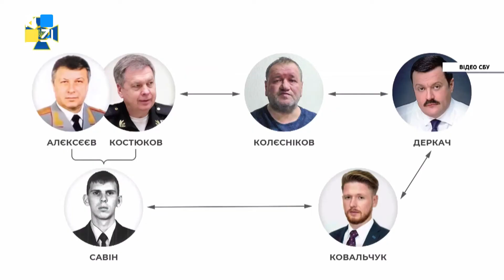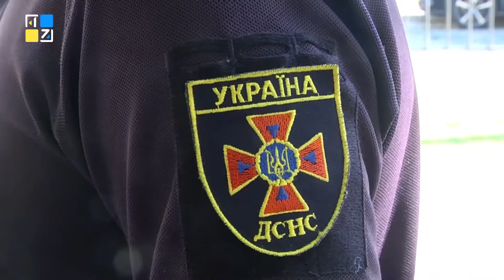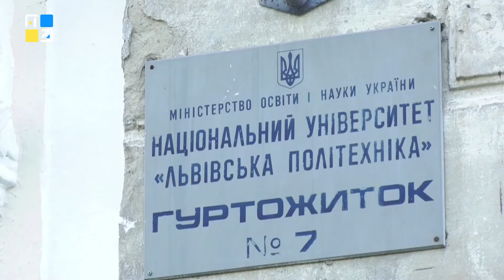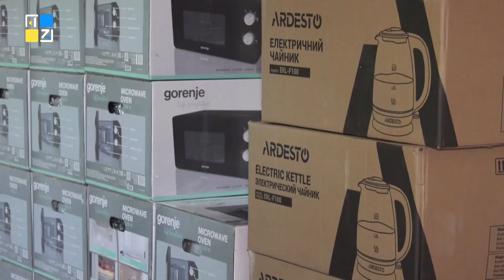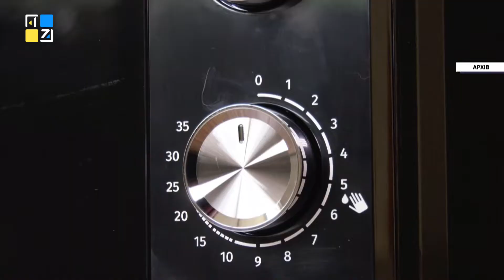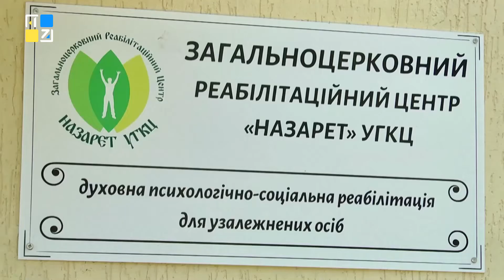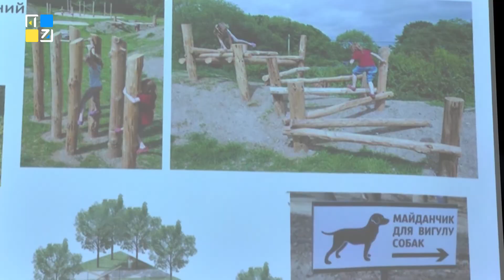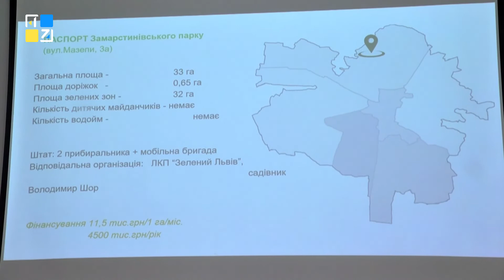ОЧІ. НОВИНИ. 24.06.2022. ПЕРШИЙ ЗАХІДНИЙ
ТРК ПЕРШИЙ ЗАХІДНИЙ. Твій. СПРАВЖНІЙ!